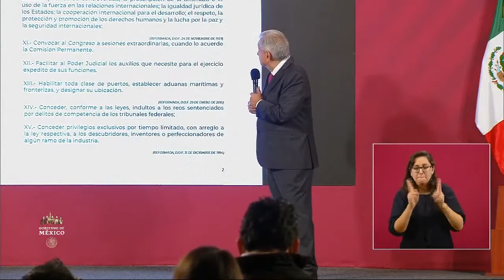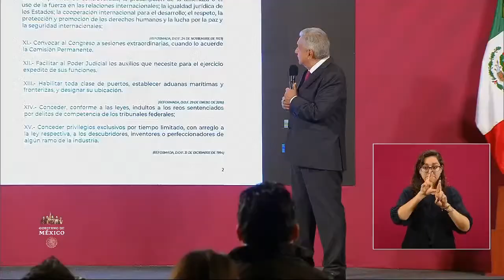¿Por qué AMLO Todavía no Reconoce a Biden como Presidente e Electo de Estados Unidos?